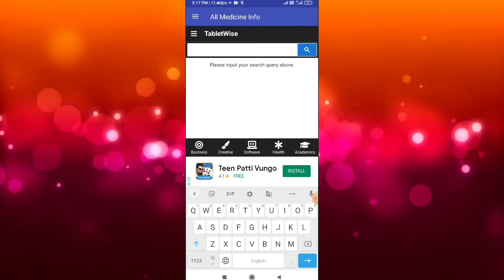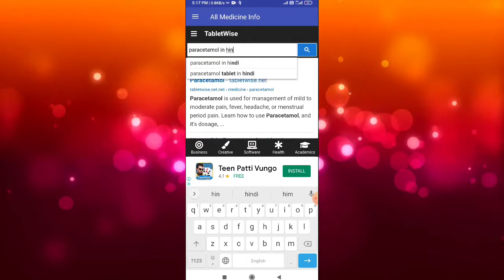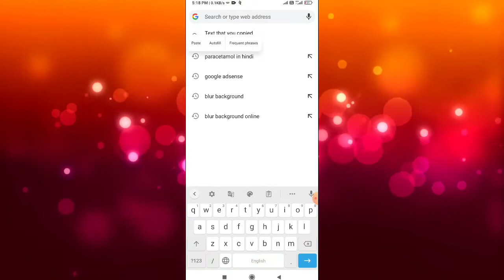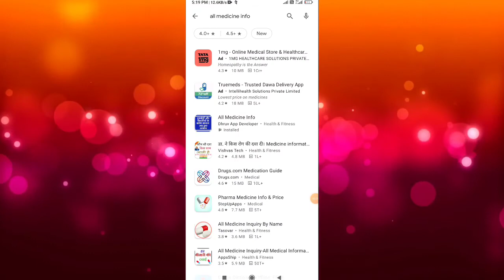Kaun si medicine kis kam aati hai/kaun si dawa kis kaam mein aati hai kaise pata karen/कौन सी दवा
My Set-up:-

My Laptop:-

Background Wallpaper:-

DSLR camera:-

Green Screen:-

kaun si dawa kis bimari mein kaam aati hai